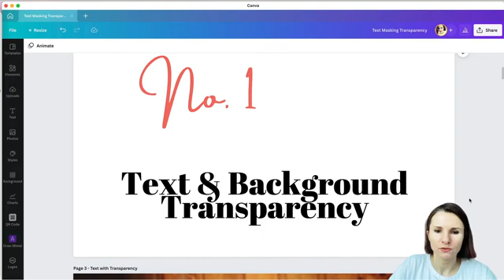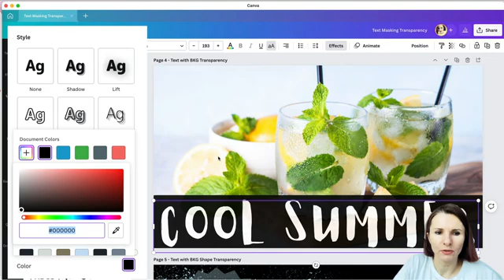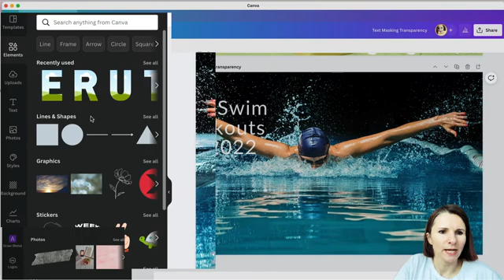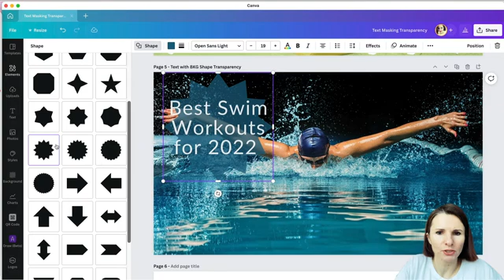Mask Text in Canva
How to create masking effects with text in Canva. How to add transparency to text in Canva. How to put pictures and images inside text and letters. Pictures in text. Images in letters.

---Timecodes---
00:00 - Introduction
00:49 - Adjusting Text Background Transparency
03:29 - Working with Layers & Hollow Text
06:39 - Creating Text with Letter Frames
12:35 - Text Masking with Preview & Photopea
18:08 - Bonus: Canva Template

shorturl.at/lvEPR